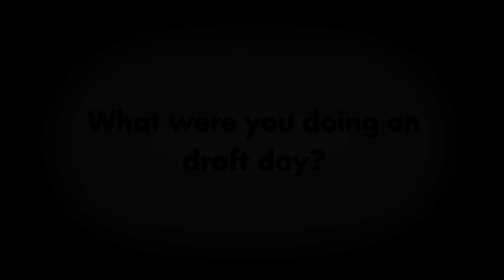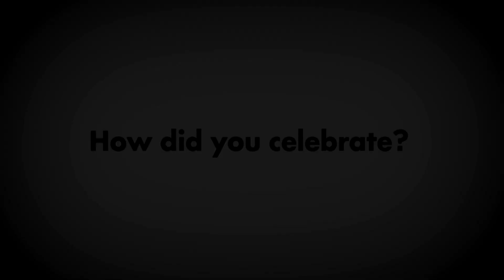MY DRAFT STORY: J.A. Happ | New York Yankees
J.A. Happ attended Northwestern University before being selected in the 3rd round of the 2004 draft.